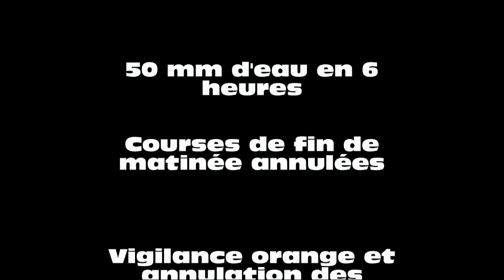Finale MX à St Georges 14 octobre 2012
Finale du championnat FFM de ligue Poitou-Charentes de moto-cross à Saint Georges les Baillargeaux sous un déluge de pluie continue de 6H du matin à midi